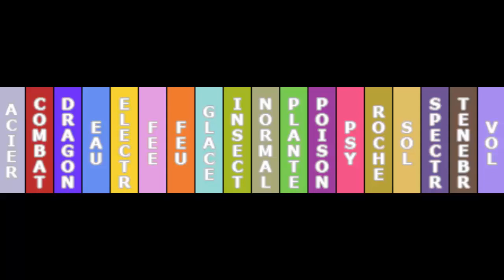Eighteen - 13.10 - Liaqua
Dixième épisode de la treizième run de Eighteen, un CombatOnly sur Pokémon Saphir où vous avez le pouvoir!Dans cet épisode, Chun-Li se pose des questions existentielles à partir d'un jeu de mots pourri. QUESTIONS:
-Qui sera le 5e membre de l'équipe entre Scarhino,Férosinge et Makuhita? (Cliquez sur le 'i' en haut à droite de la vidéo pour voter!)
-Quel contrainte pour remplacer BSS dans Eighteen?
-A qui j'apprends Tunnel?